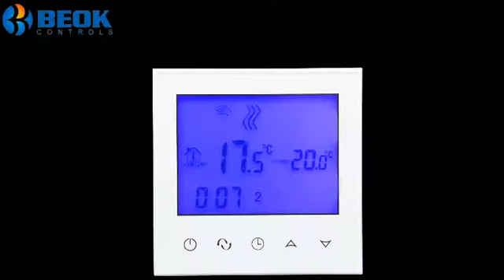TDS21-EP LCD Display Luxury Room Floor Heating Thermostat |【BEOK】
Product display 【TDS21-EP】by Beok Contorls.
TDS21 series of thermostats are luxurious heating thermostat with large glass screen. It is applied to temperature control of industrial, commercial and domestic room, especially used in the floor heating system.

Product Purchase URL